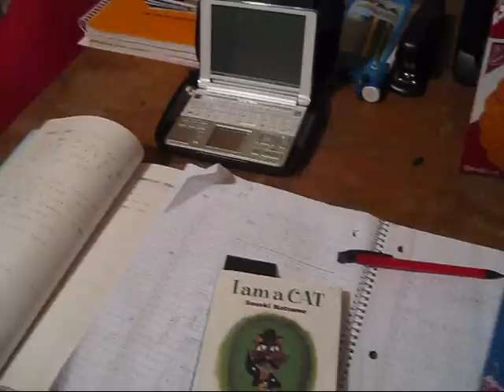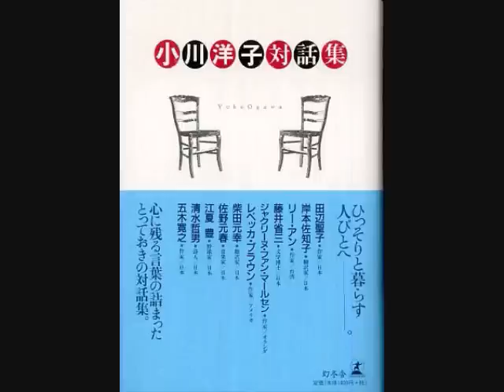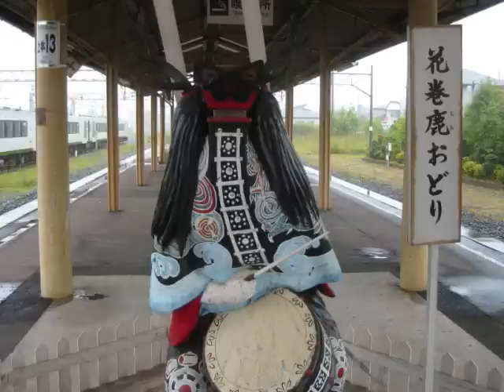J-Shelf 3: The Housekeeper and The Professor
This week's Japanese item on my shelf is a great book from Ogawa Yoko (小川 洋子) titled "The Housekeeper and the Professor" (博士の愛した数式). This short novella from 2003 was translated in 2009 and released by Picador Press. It is a very moving story about a housekeeper, her young son, and the old Professor she has been assigned to take care of. The twist is that the old math wizard had a terrible head injury many years ago, and thus he can only remember things before the incident. His memory of the present keeps erasing after about 80 minutes. How can you build a relationship with this man? It is a very beautiful and soothing story.

I also recommend you check out "the diving pool" her other book of three shorter stories which has been translated in English. Ogawa Yoko is a terrific contemporary female Japanese writer, and she certainly deserves to be in your collection!

To keep this video interesting, I have many pictures of my time in Tokyo and Iwate for you to enjoy in the background of the review.